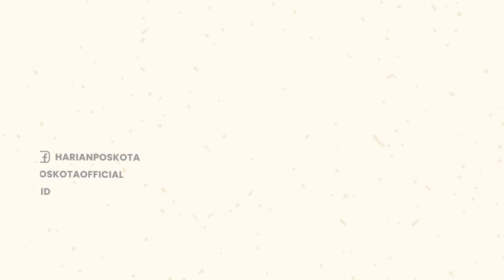Viral! Peristiwa Tabrak Lari di Manado, Sulawesi Utara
Viral di medsos, peristiwa tabrak lari yang terjadi di beberapa titik di kota Manado.

Berdasarkan info dari warga, pengendara mobil itu diketahui seorang remaja warga komo luar.

Insiden ulah Pengendara dengan mobil Toyota Calya bernopol DB 1953 FM itu terjadi pada hari Sabtu (17/9/2022).

Dia diketahui menabrak 3 kendaraan, pertama mobil pick up dj jalan Kampung Arab Kota Manado, kemudian mobil Wulling di jalan Pall 2 Kota Manado & mobil toyota avansa di jalan kairagi Kota Manado.

Alhasil pelarian dengan kendaraannya terhenti dan nyaris diamuk massa.

Beruntung ada anggota dari Satbrimob Polda Sulut yang mengawal dan membawa ke Polsek Mapanget.

Diketahui, terduga pelaku saat itu mengendarai kendaraan dalam kondisi mengantuk. Dan pada saat sadar dia langsung menabrak kendaraan pertama didepannya.

Lanjutnya, setelah menabrak dia melihat banyak orang sudah mengurumuni kendaraan.

Karena gugup dan takut, dia kemudian melaju dengan kencang.

Sejauh ini masalah ini sudah berlanjut damai antara orang tua terduga pelaku dan para pengendara mobil.

-YPN-